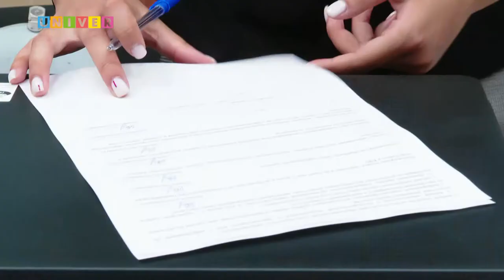НОВОСТИ КФУ ОТ 06.07.2021